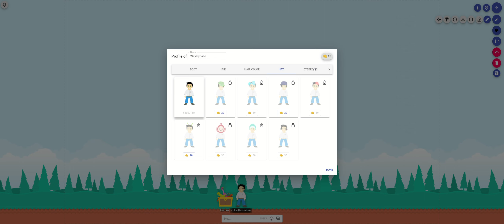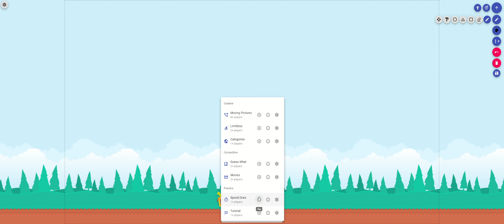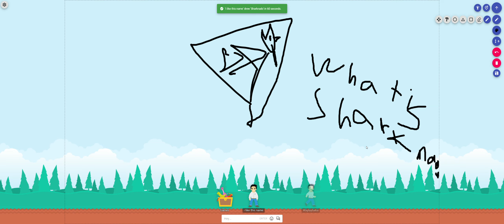Me And Aiden Play Haha Doodle